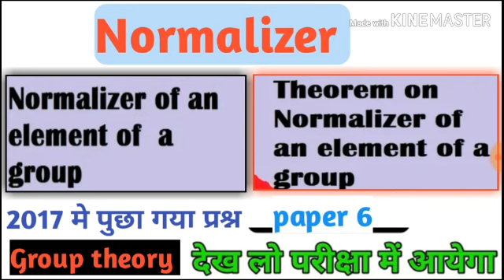Difine normalizer of an element of a group | prove that the normalizer is a sub group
Difine normalizer of an element of a group
 prove that the normalizer is a sub group of G
Normalizer of group in hindi
Bsc 3rd year important questions Normalizer topic
Group theory bsc 3rd year guess question,
Group theory most important question 2019,
Normalizer of group theory,Normalizer of a  group example